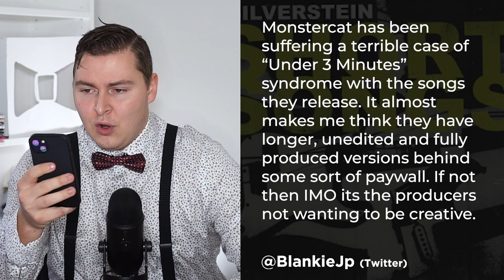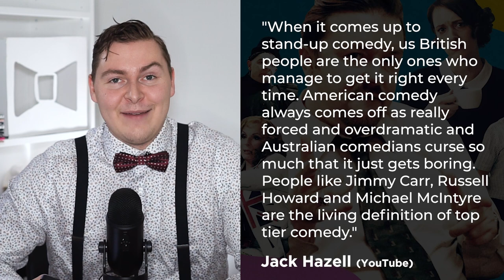TikTok is the Best Place for Music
Another installment of Hot Takes is here as we tackle questions like Monstercat only signing short songs, NCS' philosophy shift for the better, and how TikTok might actually be the best thing for music. And also milk and cereal, obviously.